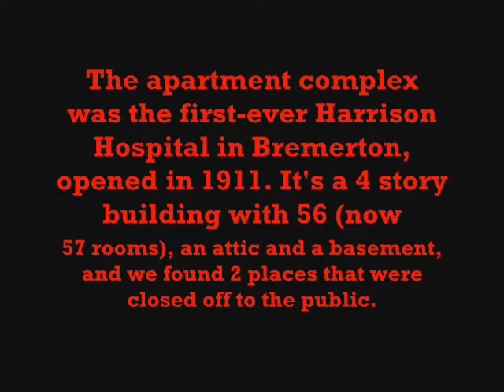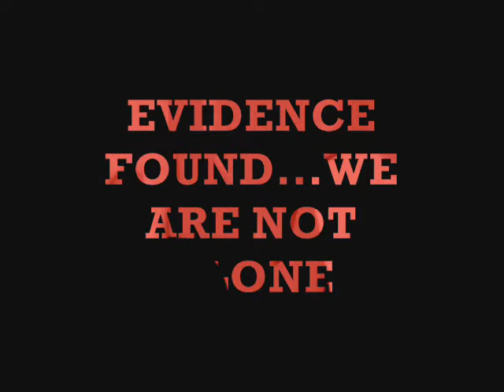Tour - Chester Apartments (Frank Chopp Place) Investigation (Bremerton, WA) - The Complex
We went back to Chester Apartments (Now call Frank Chop Place, opened in 2005, they remodeled the place since the apartments used to be called Chestor Manor Apartments and it was run down and a bunch of drug dealers lived there at the time), located on Chester Ave in Bremerton, WA to find out if we can catch anything on video again. If you don't know the history of these apartments, the apartment complex was used the first-ever Harrison Hospital in Bremerton, opened in 1911. Its a 4 story building with 56 rooms (now 57 rooms), an attic and a basement, and we found 2 places that were closed off to the public and were locked (those 2 being the doors to the attic which had the word "save" spray painted on the wall which it looked to be the old part of the hospital because the flooring and the stairs looked extremely OLD (we saw this because the door had a window in it you could peak through), and the other spot was the door on the other side of the apartment complex (another way to get to the attic apparently) which we found it has obscene writing on it, you'll read about that below). The apartment rooms were old patient rooms, just imagine how many people passed away in that building and/or in the rooms people now live in!

Keep checking our YouTube channel, Blog, and Twitter for updates!